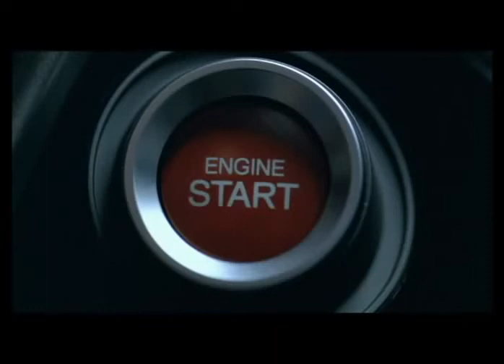Reklama Nowa Honda Civic VIII Type-R 2007 Polska